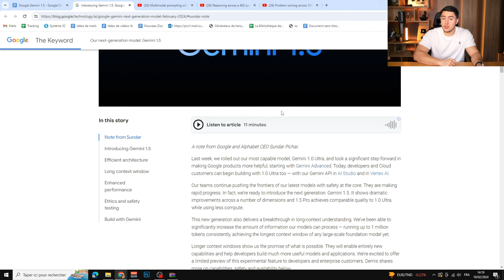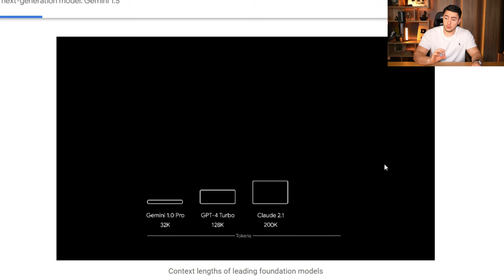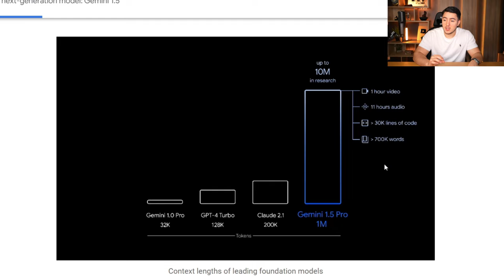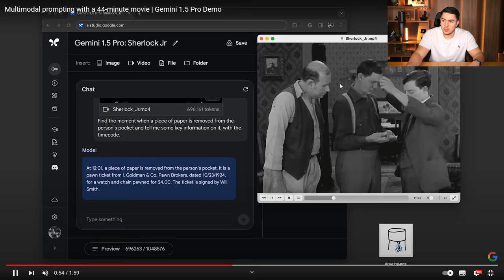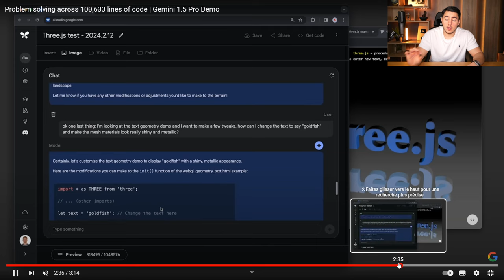Gemini 1.5 : La Nouvelle Version de Gemini ! (1 Million de Tokens)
Bonjour à tous, Google a récemment annoncé la sortie de Gemini 1.5. Alors qu'ils venaient de dévoiler Google Gemini 1.0, la version 1.5 a été annoncée très récemment. Celle-ci aura deux grandes différences. Le plus impressionnant, son contexte qui peut aller jusqu'à 1 million de Tokens.